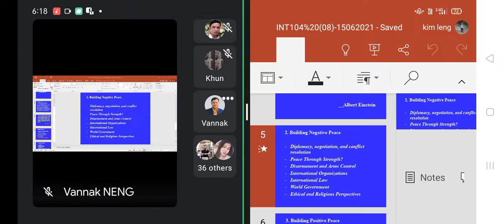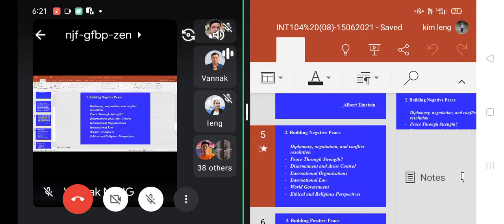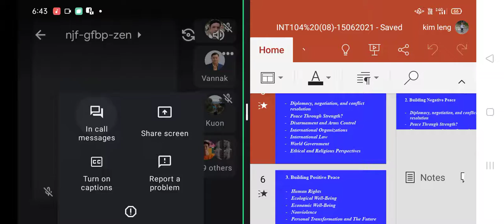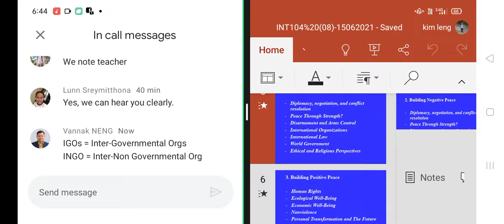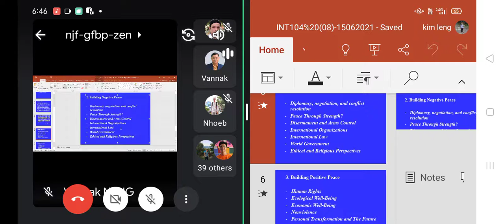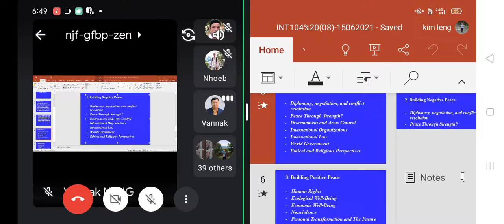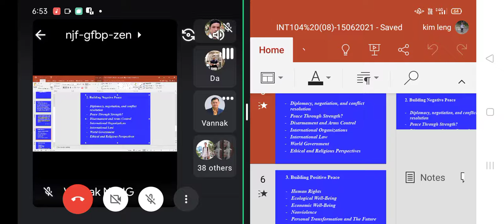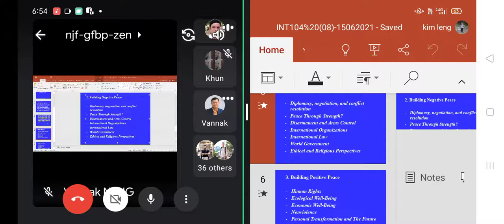INT104 (13.1): 22/06/2021